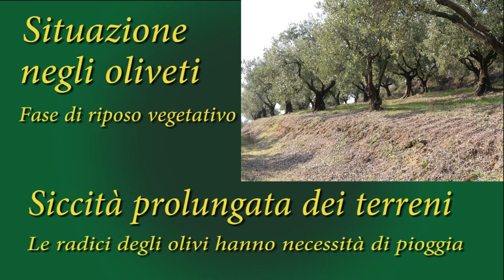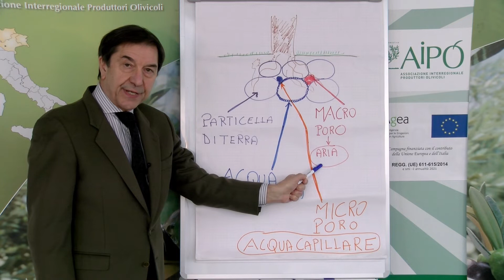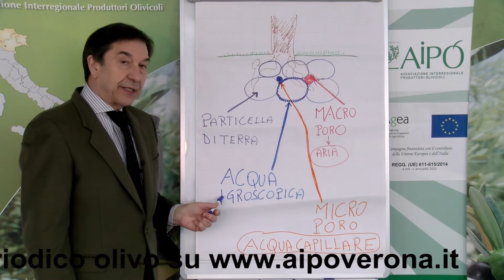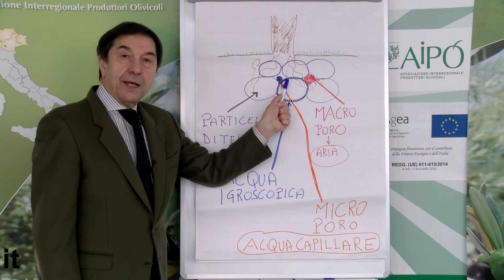Aipo Periodico olivo 11 febbraio 2022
Periodico olivo n. 6 – 11 febbraio 2022

Fase fenologica: riposo vegetativo.
Difesa fitosanitari: non attuare alcun trattamento con agrofarmaci.

Come stanno gli olivi
Negli oliveti le piante si presentano con chiome ben espanse e con buoni sviluppi dei rami di un anno, che sono quelli che porteranno la produzione 2022.
In alcuni oliveti, però, le foglie degli olivi iniziano a presentare sintomi da siccità.

Su suggerimento del dott. Bruno Bernardi, nostro associato e direttore di Aprolav
Anche se, a partire da lunedì 14 febbraio, è probabile che una perturbazione porti piogge diffuse dal controllo del contenuto di umidità dei terreni olivetati è risultato che, ai primi centimetri che si presentano secchi, in tutti i suoli mediamente esplorati dalle radici la disponibilità di acqua sta raggiungendo le soglie critiche.
D’altra parte è dal 5-7 gennaio scorso che non piove e, dall’inizio dell’anno, sono caduti mediamente 19 ml di acqua, ben lontano dalla media del periodo, che si attesta sui 76 millimetri.
Per trovare un inverno più secco occorre risalire al 2000, quando scesero 1,2 millimetri di pioggia nei primi 31 giorni dell’anno. Il dato dello scorso mese è di 17,2 millimetri.
Confidiamo, pertanto, nell'ingresso di perturbazioni a carattere piovoso già dagli inizia della prossima settimana. In effetti, un fattore che si è sempre poco considerato alla ripresa vegetativa è lo stress idrico, dovuto sia per la mancanza di precipitazioni e sia per le basse temperature del terreno.
Infatti, quando la temperatura del suolo si abbassa sotto i 6,5°C, si produce un’elevata resistenza al movimento dell’acqua dal suolo alle radici e, se aggiungiamo una bassa umidità relativa, si possono avere disseccamenti fogliari e occorrerà tempo perché i tessuti riprendano il loro turgore e ritornino a funzionare con efficienza.
In questi casi:
Innanzitutto, è sconsigliata un’abbondante concimazione azotata che, oltre a rischiare di provocare scompensi vegeto-produttivi, può stressare ulteriormente la pianta in una fase delicata di riequilibrio fisiologico e metabolico dopo lo stress invernale.
Sarebbe anzi meglio frazionare la concimazione azotata in due-tre interventi, privilegiando le formulazioni a pronto effetto, come il nitrato ammonico, solo in fase iniziale, per poi prediligere quelle più a lento effetto, come l’urea.

Come la pianta d’olivo risponde agli stress idrici.
L’olivo è una pianta che riesce per sopportare la siccità perché ha a disposizione dei sistemi anatomici, morfologici, fisiologici e biochimici, che possono contribuire a contenere i suoi bisogni idrici. Infatti, le sue foglie sono piccole, coriacee, rivestite da una cuticola cerosa sulla pagina superiore, mentre gli stomi presenti soltanto in quella inferiore sono protetti da peli stellati e ospitati in depressioni, i vasi xilematici sono piccoli e numerosi.
L’apparato radicale, poi, è in grado di esplorare velocemente il suolo, mentre lo sviluppo della chioma è lento, il che migliora il rapporto radici/foglie. Oltre a questo l’olivo può cedere l’acqua che ha accumulato nei tessuti come riserva e destinarla alla traspirazione, in questo modo riesce a mantenere un corretto equilibrio idrico tra foglie e radici, permettendo a queste di assorbire acqua anche quando il potenziale idrico scende al di sotto di –1,5 MPa, dove si riducono sia la traspirazione che la fotosintesi.
Quando perdura la siccità, nelle cellule di foglie e radici di olivo la pianta si produce dei composti chimici che danno la possibilità di rimuovere acqua dagli spazi tra le cellule (apoplasti) a quelli intracellulari (simplasti).
Questi composti sono chiamati osmoliti e comprendono la prolina, un amminoacido, e alcuni zuccheri che sono normalmente presenti a bassi livelli, ma la loro sintesi ne determina un aumento di concentrazione. Oltre a questo l’olivo concentra delle molecole biologiche già presenti all’interno delle cellule, dovuta alla perdita di acqua cellulare, mantenendo così il turgore cellulare necessario per garantire lo svolgimento di tutti i processi fisiologici.